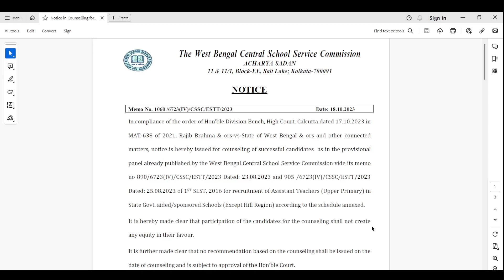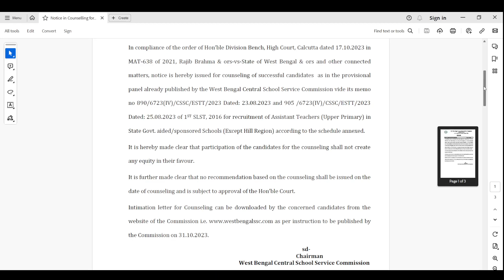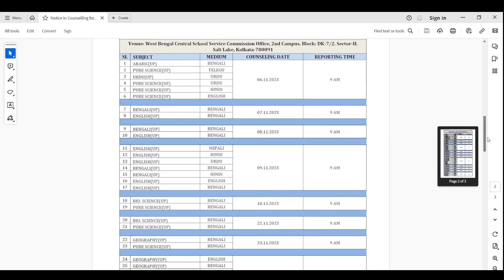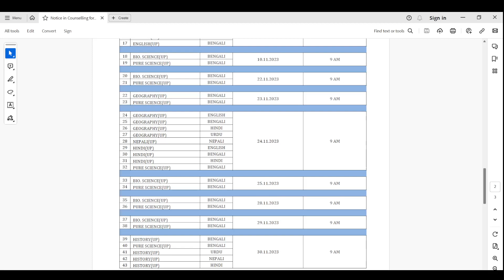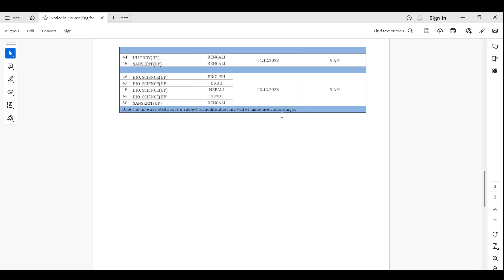উচ্চ প্রাথমিকের কাউন্সিলিং সিডিউল প্রকাশ | Upper Primary Counseling Schedule & Notice Published